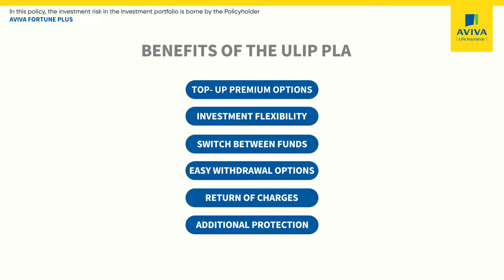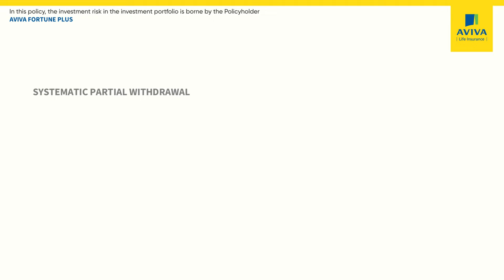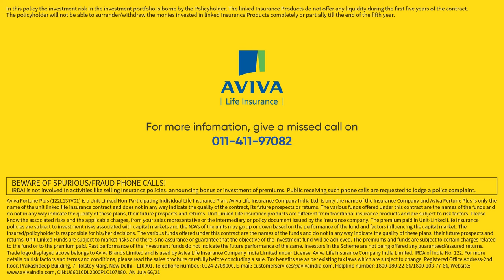Aviva Fortune Plus (ULIP)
MakeMoneyMultitask with Aviva Fortune Plus ULIP Plan.